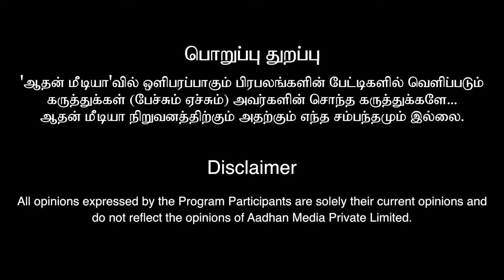DHIVYA-னால இப்பவரை அசிங்கப்பட்டுட்டு இருக்கேன் | Theni Eswaran Exclusive Interview | Aadhan Cinema